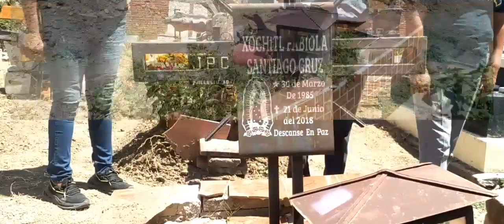Panteon municipal de San Agustín de las Juntas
Preparan festividad de
"Muertos" en panteón
Dos mujeres regidoras procuran el buen funcionamiento del Panteón Municipal de San Agustín de las Juntas.
JAIME MÉNDEZ PÉREZ